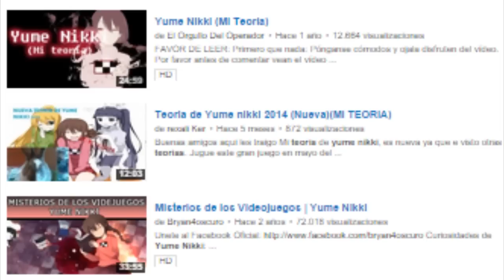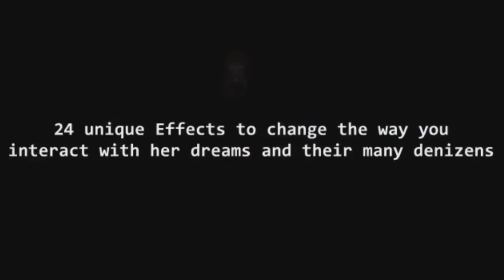Mata Aburrimiento - Opinión: Yume Nikki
Siempre queda algo para decir sobre Yume Nikki. Desde su salida para PC por allá en el año 2004, las aventuras de “madotsuki” a través del mundo de sus sueños han cautivado el imaginario colectivo, dando rienda suelta a la creatividad de los espectadores en la interpretación del muy ambiguo mensaje que nos desea transmitir. De esta manera, es como tenemos un sin número de teorías e hipótesis sobre este juego, aunque hay varias que gozan de gran popularidad y aceptación en la comunidad, es muy poco lo que puede darse como una certeza respecto a esta obra. En este vídeo me limitaré a compartirles una síntesis de mi experiencia personal con este juego y mis reflexiones de él.

Pueden ver el manga oficial de Yume Nikki, ilustrado por Tomizawa Hitoshien, en esta pagina

Tampoco dejes de chekar el trabajo del artista detrás de las geniales portadas de los vídeos: